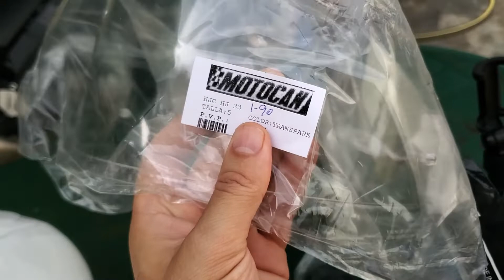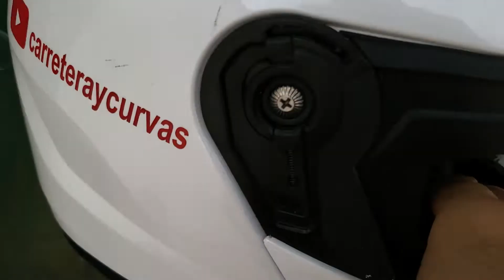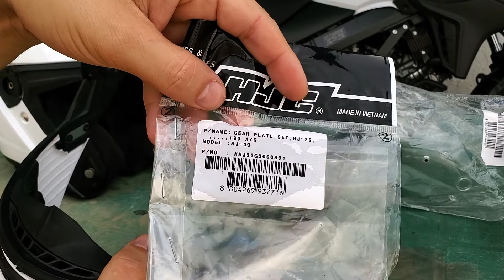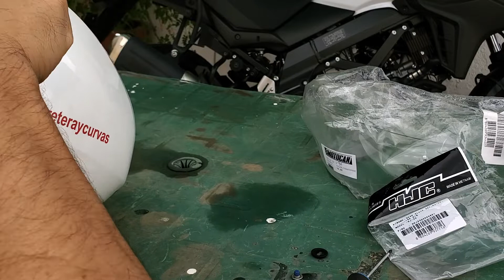Hjc i90 problema con pantalla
hjc i90 cada  X tiempo se desgasta los dientes de soporte de la pantalla, visera